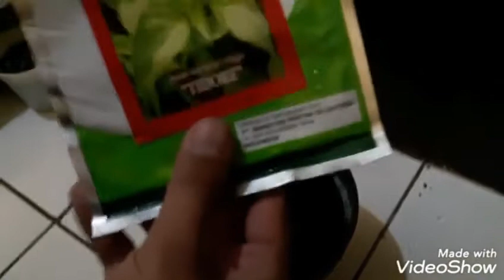Panduan Sederhana Cara Menyemai Benih Kemangi Bagi Pemula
Mohon dukungannya dengan cara:
(Insya Allah berkah) ;)